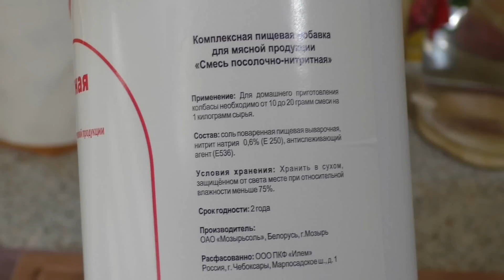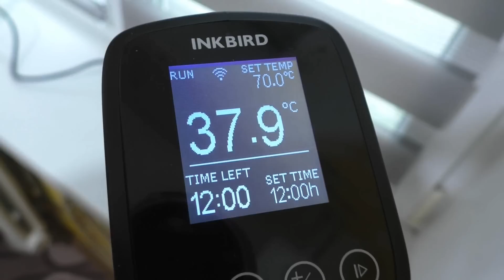Вкуснее любой колбасы! Простой и вкусный рецепт,как дома приготовить копчёно-варёные рульки.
Простой и вкусный рецепт,как приготовить копчёно-варёные свиные рульки.
Соль с содержанием нитрита натрия 0.6% растворить в воде и положить в рассол рульки,солить 7-10 дней в холодильнике,далее коптить холодным дымом и затем готовить в сувиде 12 часов при температуре 70С. В моём варианте вес каждой рульки в среднем 2кг. СОЛЬ 2.5% НА ОБЩИЙ ВЕС рульки+вода.
Это один из вариантов,как можно вкусно приготовить свиные рульки,рецептов много разных! Приятного аппетита!

Буду благодарен любой помощи на новую видеокамеру для съёмок интересных видеороликов,старая камера увы вышла из строя и ремонту не подлежит,пока что снимаю ролики на телефон,но это очень не удобно 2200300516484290 Райффайзенбанк

21+ ПОМНИТЕ ВСЕГДА ДОРОГИЕ МОИ ДРУЗЬЯ,ЧТО ЗЛОУПОТРЕБЛЕНИЕ СПИРТОСОДЕРЖАЩИХ ЖИДКОСТЕЙ ВРЕДИТ ВАШЕМУ ЗДОРОВЬЮ! Пить надо в меру!